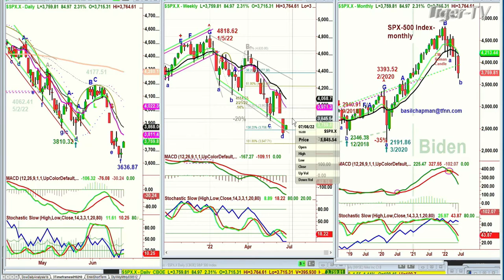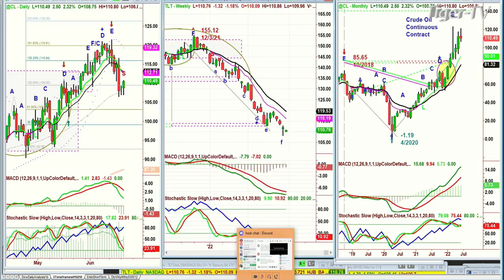June 21st, 10AM ET Market Update on TFNN - 2022